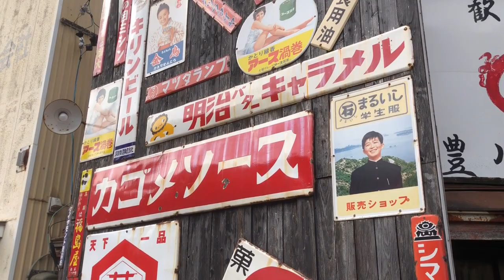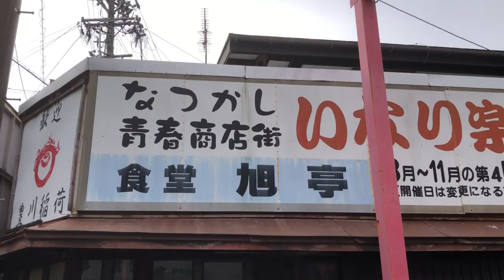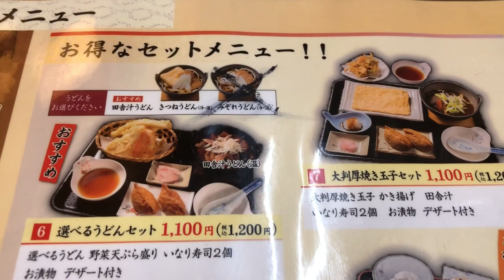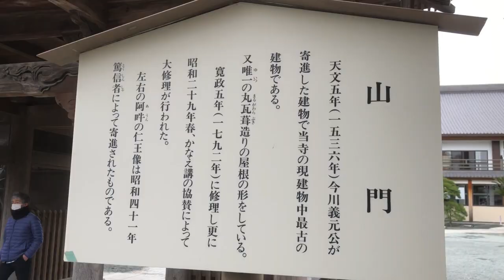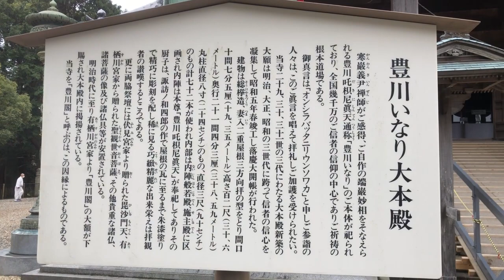【豊川稲荷】【豊川ランチ】初詣＆ランチ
愛知県豊川市『豊川稲荷』に初詣に行きました。
ランチは表参道の『田舎料理 吉野』でいただきました。

フリーBGM